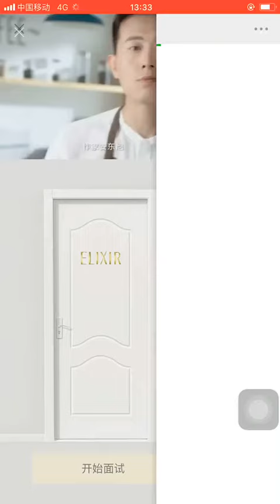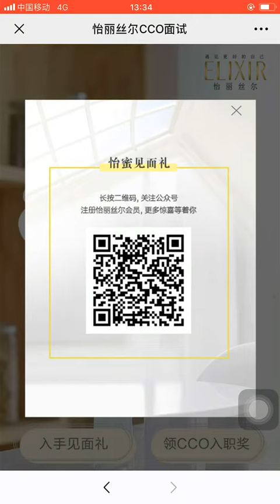Elixir中国，朋友圈广告案例，时尚